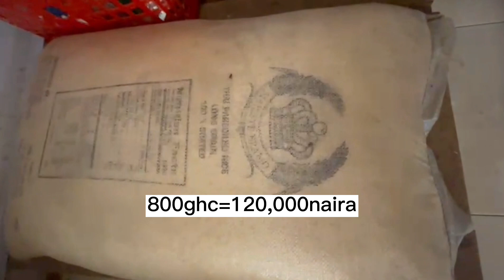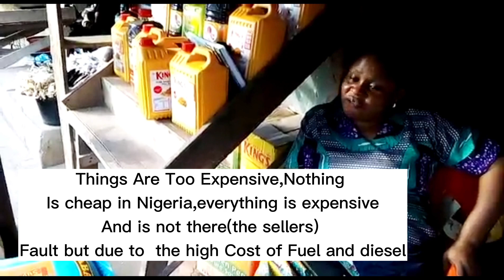WHAT Is HAPPENING To GHANA🇬🇭 COST Living in GHANA🇬🇭 Vs in NIGERIA🇳🇬 NOW Will CONFUSE YOU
The Recent Cost Of Living in Ghana Is So Alarming that Ghanaians are Complaining Now due to the recent inflation of food prices and Cost Of Food in General, Nigerians are also Facing A similar situation,So Today We Get To See What 1 dollar can Get you in Ghana Vs in Nigeria

what1$cangetyouinghana#costoflivinginghana#foodpricesinghanavsnigeria#vlogmas#costoffoodpriceinghana#